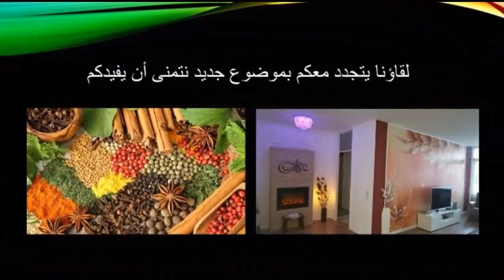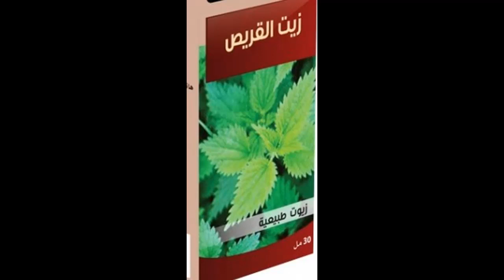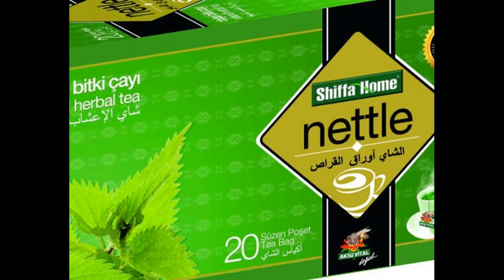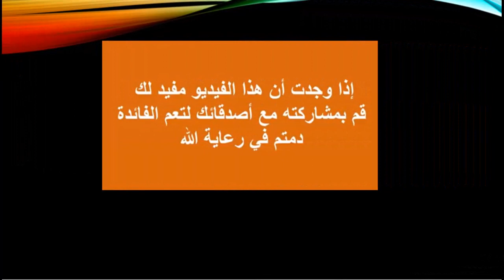القراص ج1، القريص ، الحريقة ، فوائدها الصحية لجسم الإنسان .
عشبة القراص ( القريص أو الحريقة ) تُغنيك عن الطبيب
طرق استخدامها للحصول علي فوائد صحية وجمالية
علاج فعال لتحسين وتحفيز الدافع الجنسي
علاج ألم التهاب المفاصل
علاج تضخم البروستاتا
علاج التهاب المسالك البولية
علاج حالات فقر الدم
علاج المشاكل النسائية والكثير الكثير...